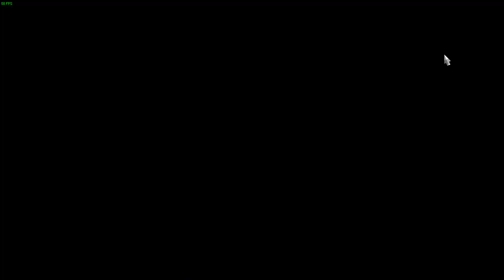American Truck Simulator Career | Episode 7 | Los Angeles - Yuma